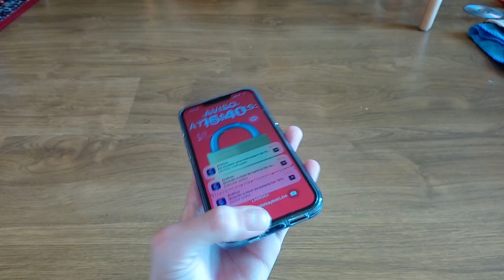iPhone não sai da engrenagem giratória? Como resolver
Se o teu iPhone entrar numa engrenagem giratória aleatoriamente, poderá haver um problema com o teu iPhone, mas se ficar lá durante um longo período de tempo (1 hora, 2 horas, 3 horas, 10 horas, etc) e nunca mais sai de lá, podes ver este vídeo para reiniciar o teu iPhone.
Mesmo que tenhas um dos iPhones mais recentes, como o 12, o 13, o 14 ou o 15, esses iPhones também podem ter este problema, então podes fazer este truque de reinício para por o teu iPhone de volta para normal.

Se a engrenagem giratória voltar, põe a carregar durante 5 minutos e reinicia outra vez.

Se tiveres um iPhone mais antigo, experimenta estas combinações de botões para reiniciá-lo:
iPhone 7: Botao do volume para baixo e energia ao mesmo tempo
iPhone 6S ou angerkor: Botao home e energia ao mesmo tempo

Se vires a maçã, solta os botões.